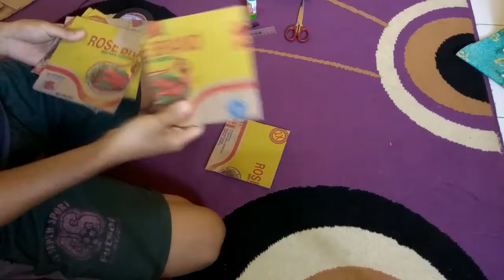Dekorasi kamar dengan mudah dan keren | ide creative diy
memanfaat kan barang kardus menjadi seni kreatifitas..
diy membuat rak dinding dengan kardus bekas